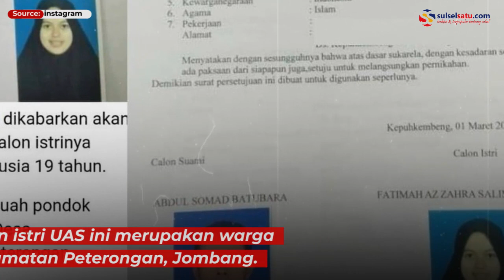UAS Akan Nikahi Gadis Asal Jombang Berusia 19 Tahun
Gadis berusia 19 tahun ini bernama Fatimah Az Zahra Salim Barabud.

Fatimah merupakan santriwati lulusan salah satu pondok pesantren di Jawa Timur.

Calon istri UAS ini merupakan warga Kecamatan Peterongan, Jombang.

Video terkini dan terbaru..